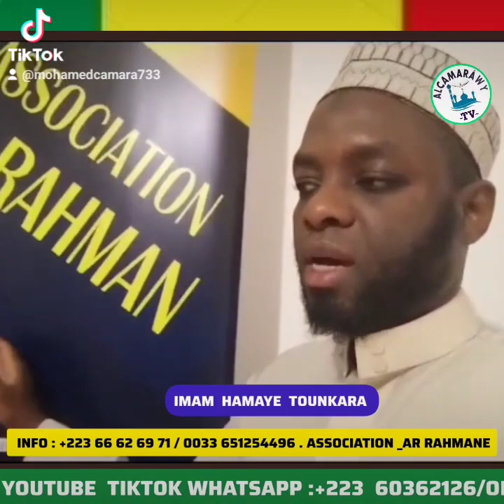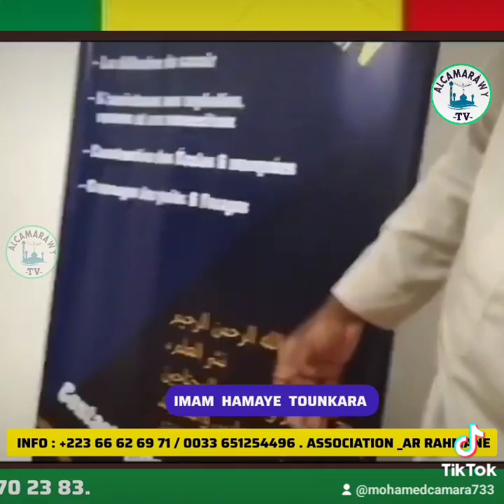ASSOCIATION AR RAHMANE